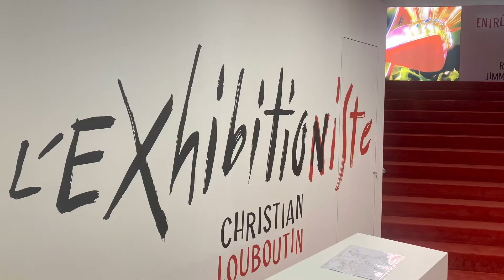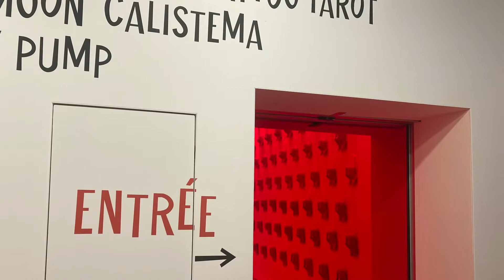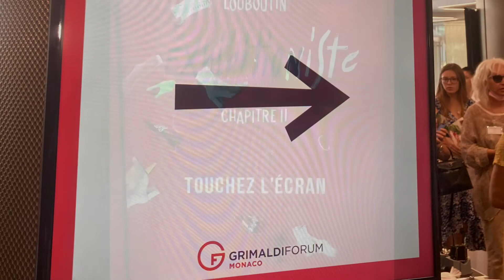LOUBOUTIN l’exhibitionniste 2 à Monaco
Exposition d’été du Grimaldi Forum jusqu’au 28 août